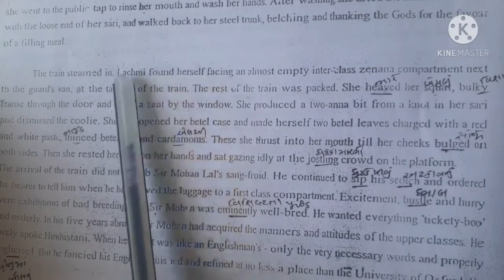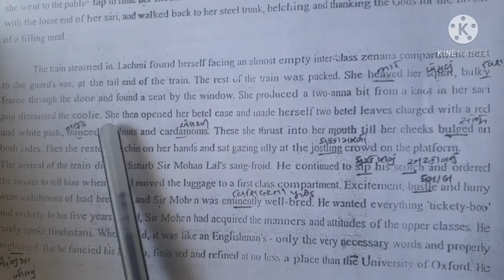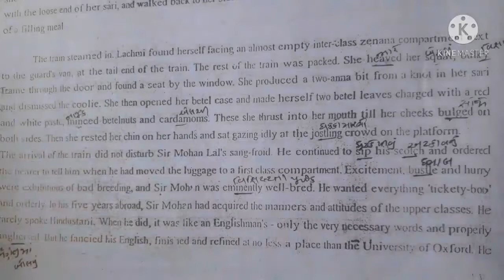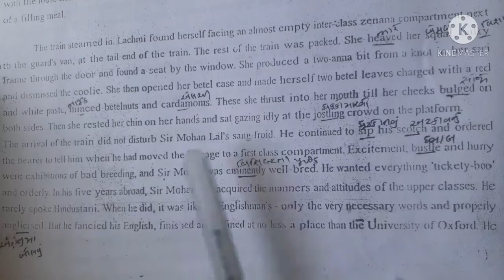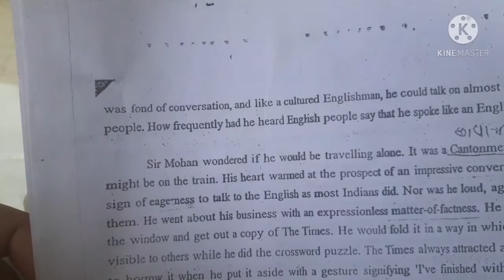SEM 2 English foundation story 1 Karma